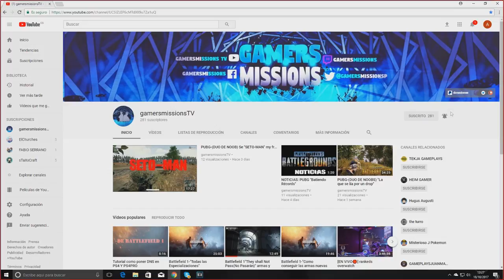MU LEGEND - "REFUGIO DEL DRAGÓN ÉPICO LVL 1 EN DÚO"